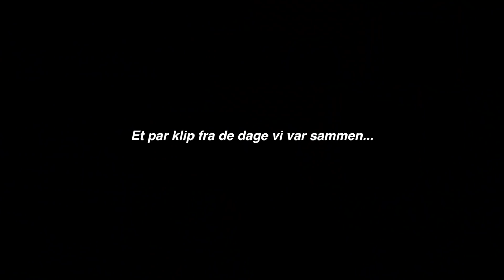JEG FÅR FARVET HÅR FOR FØRSTE GANG?!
Reklame for NA-KD (Klippene fra Na-kd haulet er filmet før jeg fik farvet hår**)

Heyo, i sidste uge var jeg til frisør for første gang i nok 5-6 år, og besluttede mig for at filme processen. Enjoyy.

Knus!

100.000 (!!! TUSINDE SINDSSYGT MANGE GANGE TAK)

-Mia